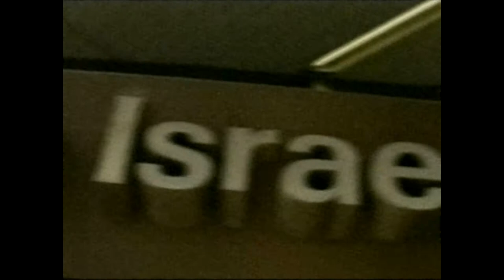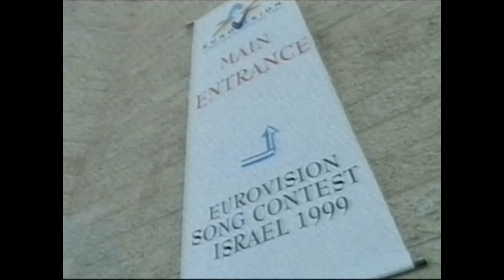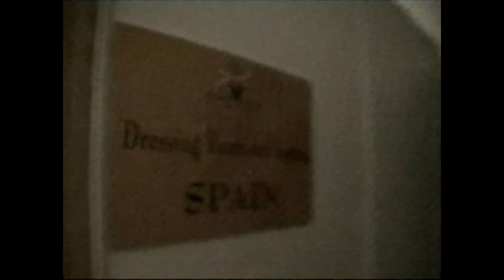A Song for Europe 2000 with Katy Hill